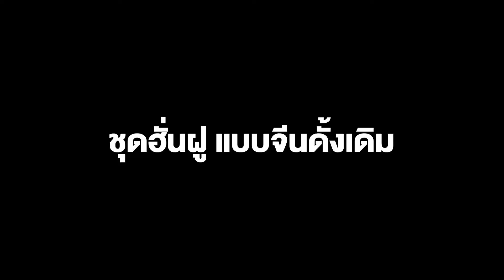ชุดฮั่นฝู แบบจีนดั้งเดิม สู่แฟชั่นเก๋ไก๋ยอดนิยม สะท้อนภาพสู่ยุคสมัยโบราณของจีน